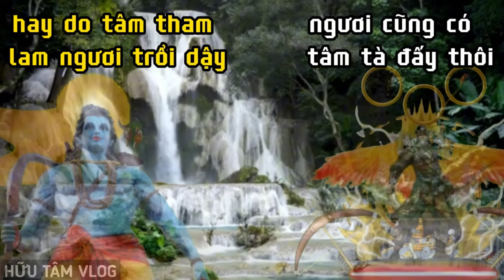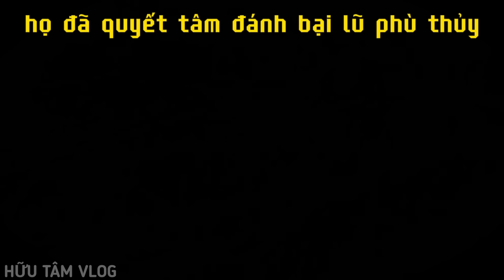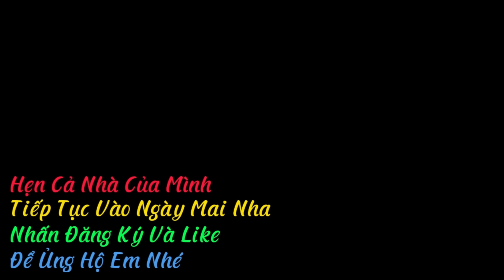Săn Ma " Thánh Chiến Bất Diệt "